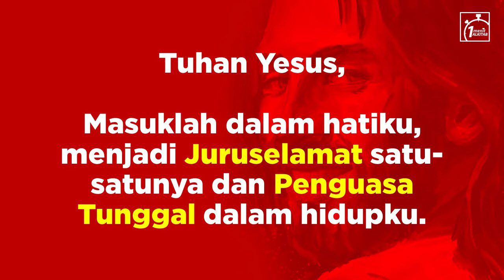Satu Menit DOA KESELAMATAN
Tuhan Yesus mengasihimu... ya, kamu yang sedang membaca tulisan ini.

Yesus Kristus datang ke dunia ini, mati disalib, menanggung hukuman segala dosa kita. Dia bangkit kembali, mengalahkan kematian, sehingga kita mempunyai pengharapan yang pasti: hidup kekal bersama-Nya! ^^